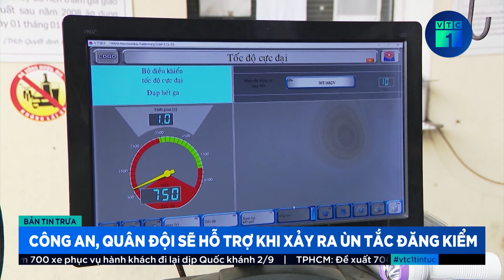Công an, quân đội sẽ hỗ trợ nhân lực khi xảy ra ùn tắc đăng kiểm | VTC1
VTC1 | Công an, quân đội sẽ hỗ trợ nhân lực khi xảy ra ùn tắc đăng kiểm
Thời gian tới, các vụ án đăng kiểm đồng loạt được đưa ra xét xử, kết án, nguy cơ thiếu hụt nhân lực đăng kiểm là hiện hữu. Vì vậy, Bộ Công an, Bộ Quốc phòng đã lên phương án chi viện nhân lực cho công tác đăng kiểm nếu xảy ra ùn tắc.